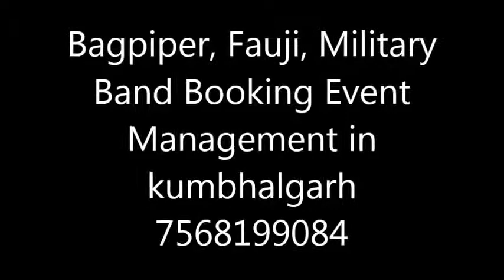Bagpiper, Fauji, Military Band Booking Event Management in kumbhalgarh 7568199084